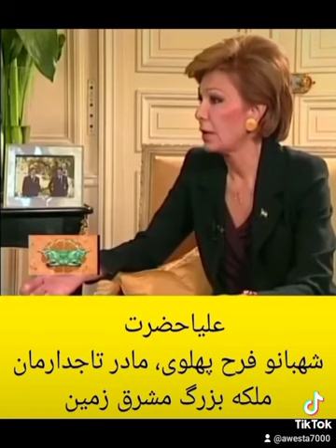33 شهبانو در پاسخ به ضیا بخشی از اسرار بی وفایی جهان با شاه و خیانت ژیسکار را گفت